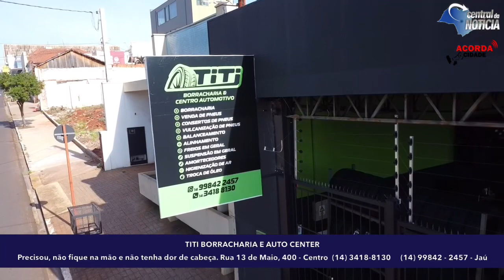Titi Borracharia e Auto Center Em novo endereço, com mais espaço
Titi Borracharia e Auto Center

Em novo endereço, com mais espaço, serviços e o melhor: a qualidade e o preço campeão de sempre!

O que seu veículo precisar você resolve no Titi Borracharia e Auto Center.

📍 Rua 13 de Maio, 400 - Centro